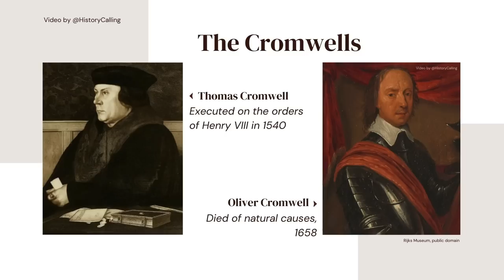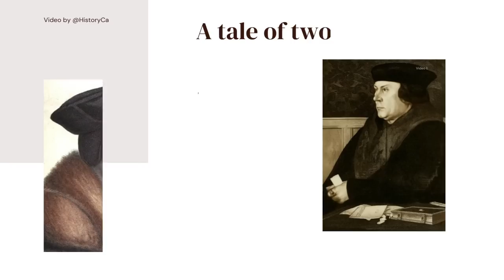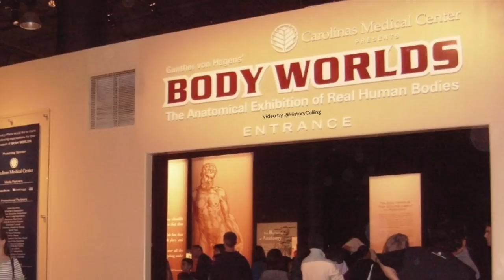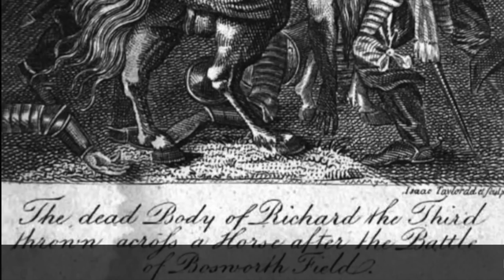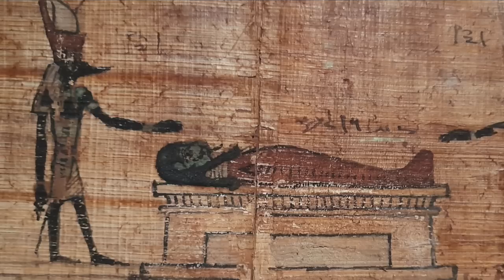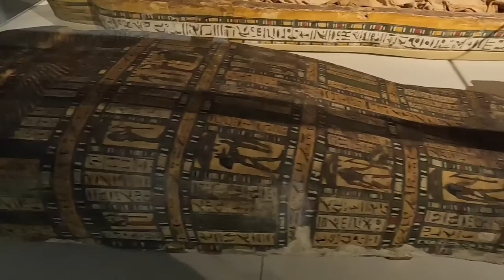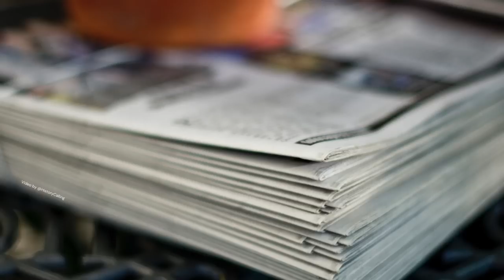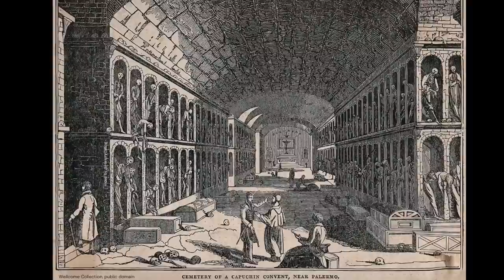Should DEAD BODIES be on display? Should human remains be in museums? Egyptian mummies and bog men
Should HUMAN REMAINS be in museums? What about other places where they are shown, such as in churches, people’s homes and funeral parlours? Should the rules be different for modern remains versus ancient, for skeletons versus bodies, for one culture versus another and if so, why and how do we determine where the cut-off points are? When are human remains ancient enough? Is it ok to look at Egyptian mummies and bog men, or should they be reburied and left alone?

In this week’s video from History Calling we’ll look at the tricky question of how we treat our dead and ask should dead bodies be on display under any circumstances? I’ll talk to you about how the remains of the rich and famous have been treated, from Tutankhamun to Henry VI of England, Richard  III, Thomas Cromwell, the Russian leader Vladimir Lenin and even the so-called miracle in Missouri, in which a nun named Sister Wilhelmina Lancaster who died four years previously was dug up in 2023, found to be virtually undecayed and promptly put on display in her former church, with visitors allowed to touch her. We’ll also look at anonymous remains, including Irish bog bodies on display in a museum in Dublin and bodies volunteered by their owners for medical research and teaching. We’ll think too about how attitudes to the dead differ between cultures and time periods and the reasons for and against the practice of showing dead bodies to the world, including the ethical considerations.

Thousands flock to Missouri to view preserved body of exhumed nun who died four years ago

The Irish Giant: Charles Byrne's skeleton removed from display

The King in the Carpark (2013). Documentary about the discovery of Richard III’s skeleton in 2012
(US LINK)
(UK LINK)

Want to watch/hear/read more about history (and a whole host of other topics)? Then you might benefit from a free Audible or Prime video trial. They are available from the following links:

AUDIBLE
AUDIBLE PLUS & AUDIBLE PREMIUM PLUS
PRIME VIDEO